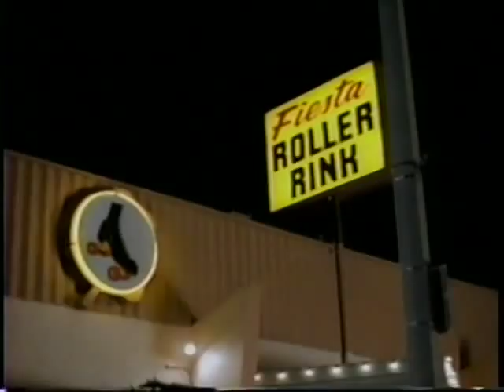Excuse me Donna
music because I care:

Charlie Feathers-Stutterin'Cindy,
Hasil Adkins - No More Hot Dogs